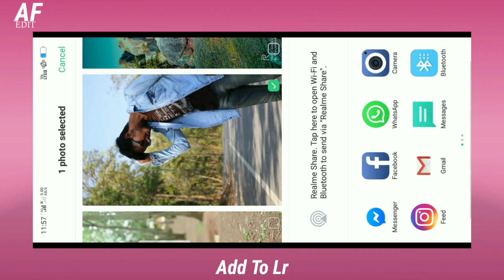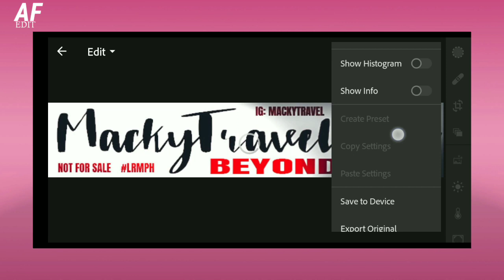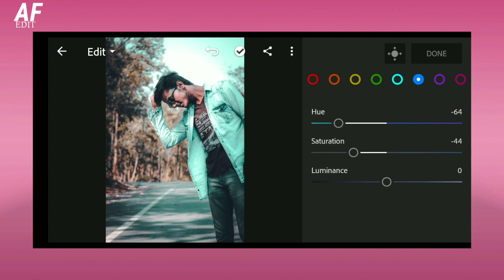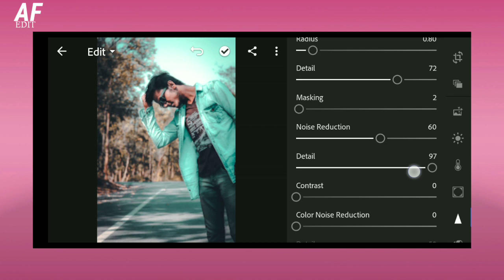Lightroom mobile tutorail - Dark blue tone effect present - AF EDIT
teal and orange lightroom mobile
teal and orange color grading lightroom mobile
teal and orange vsco
orange and teal look
teal and orange snapseed
orange and teal photoshop
free lightroom mobile presets
Hi Guys☺
To❤❤❤❤❤❤❤❤❤❤❤❤❤❤❤
Photo editing App jo me use karta hu :-)